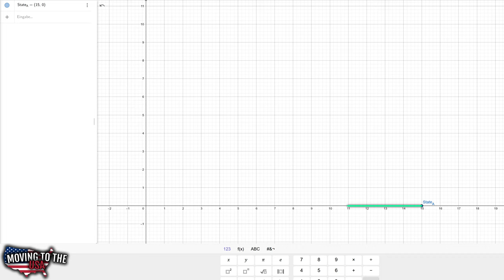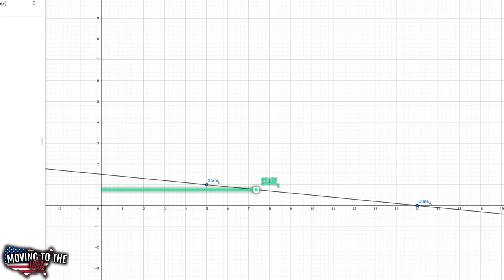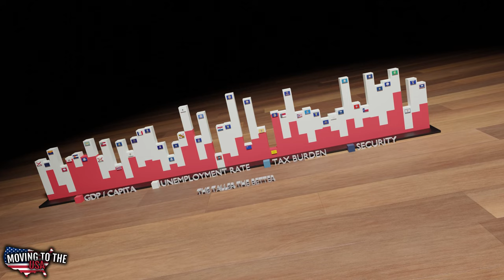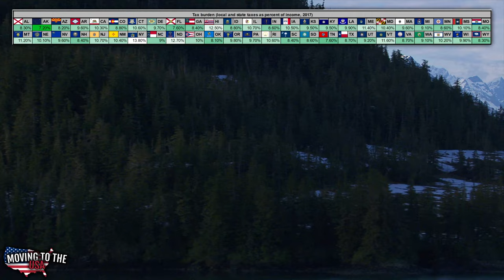Moving to the USA 🇺🇸 | But which state is best?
Moving to the USA! In this video we'll compare all 50 US states with each other. We'll compare them by unemployment rate, GDP per capita, safety and tax burden.

0:00 Introduction
2:30 Calculation
3:14 Economy
4:07 Unemployment rate
4:37 Quick overview
5:02 Taxes
7:40 Security
8:18 Results